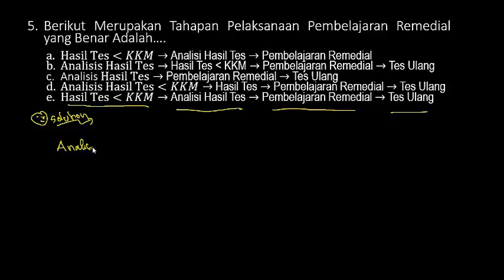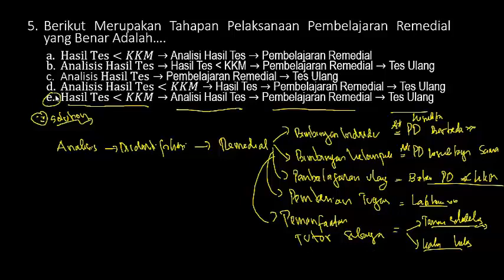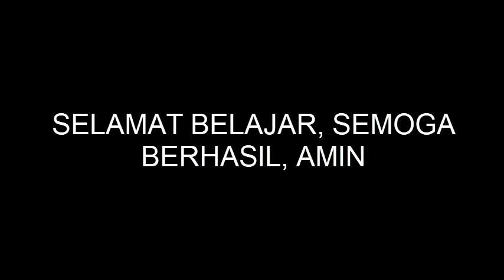Soal Latihan & Pembahasan PPPK 2021 Kompetensi Teknis - Tahapan Pembelajaran REMEDIAL (Part.